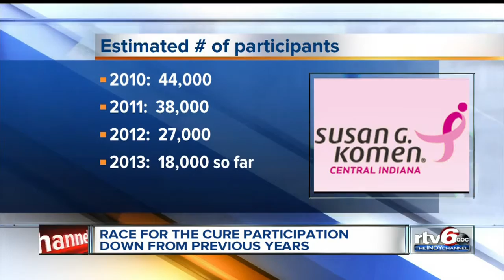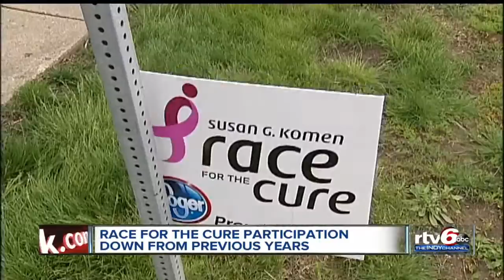Race for the Cure participation down for second straight year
For the second year in a row, participation numbers are down for the Race for the Cure event in Indianapolis.